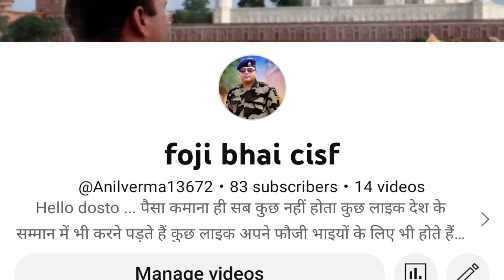Mere do anmol ratan funny comedy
Fully masti with ram lakhan